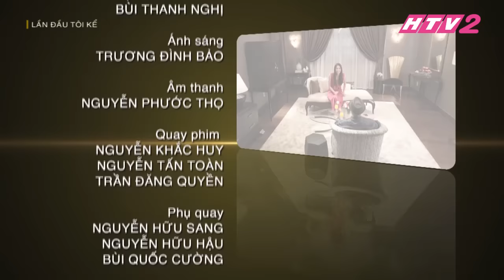HTV2 - LẦN ĐẦU TÔI KỂ PHẠM HƯƠNG - TẬP 1 FULL